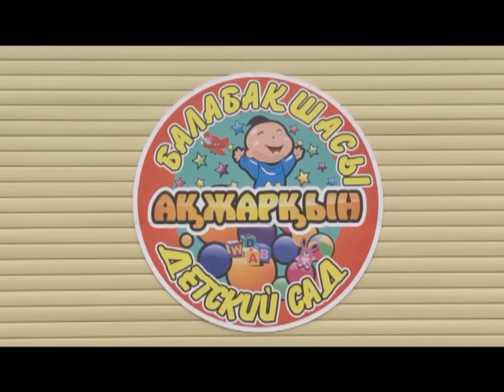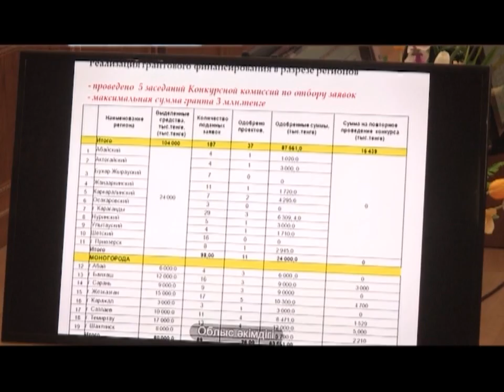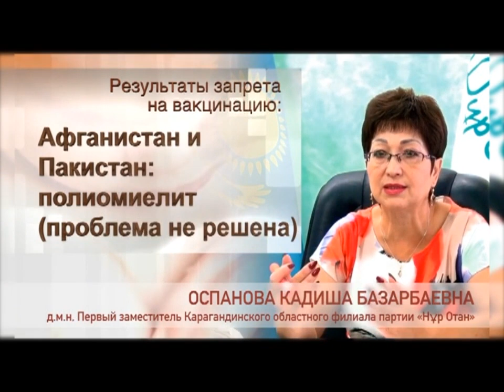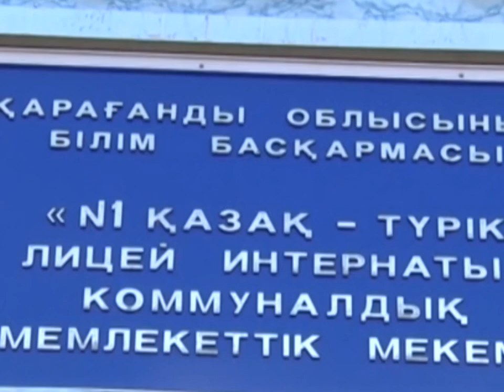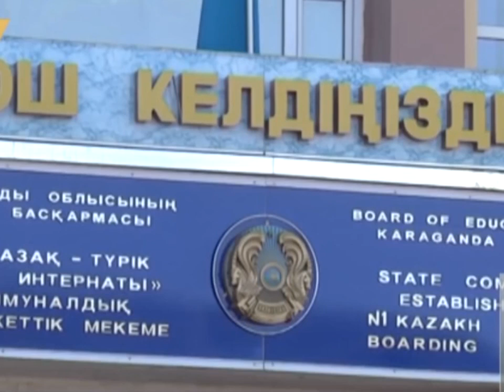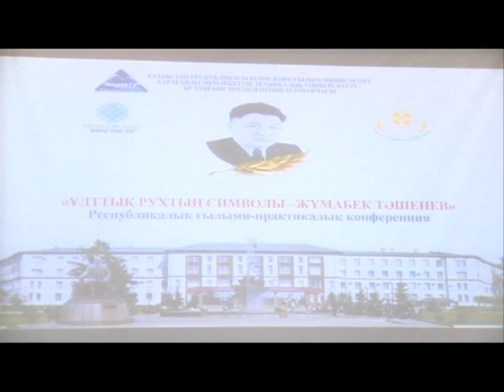09/10/2015 - Бірінші Қарағанды телеарнасының жаңалықтары